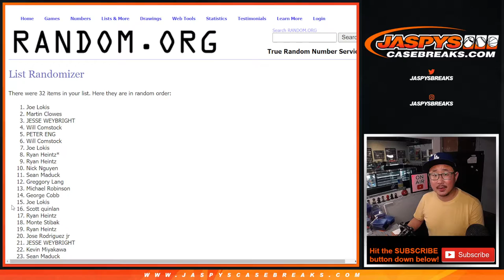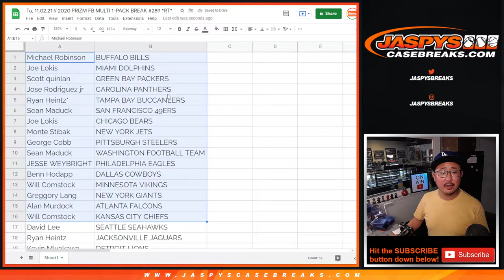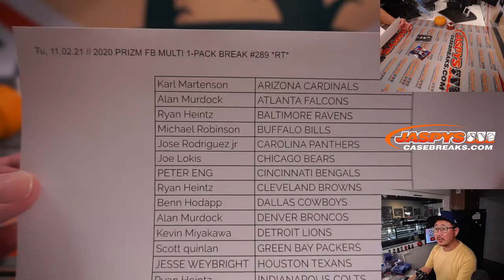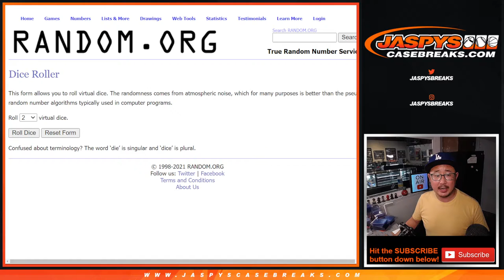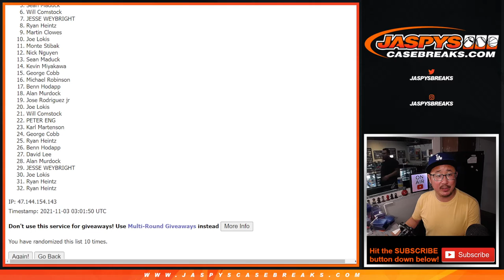Tu, 11.02.21 // 2020 PRIZM FB MULTI 1-PACK BREAK #289 *RT*